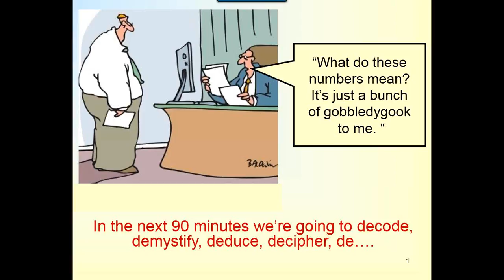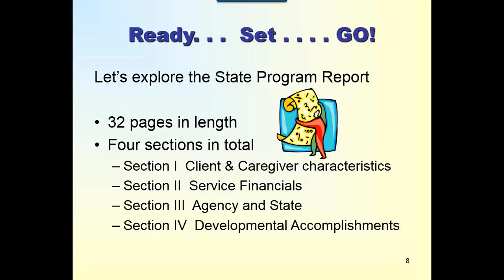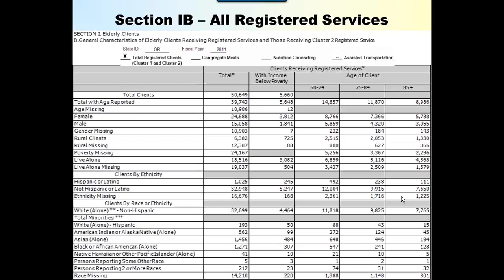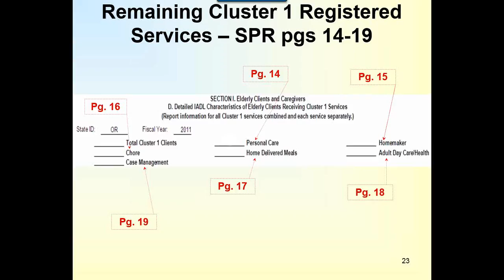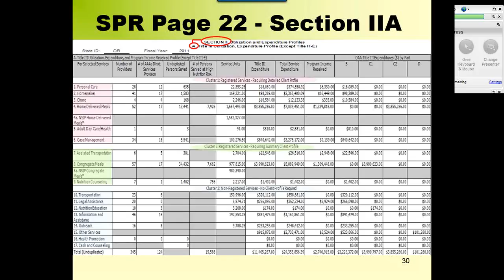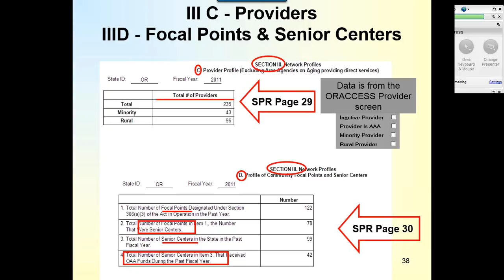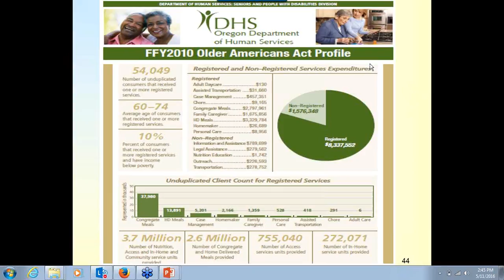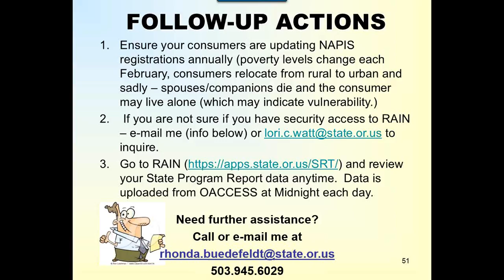Data gathering and analyzing - why we do it and what it tells us